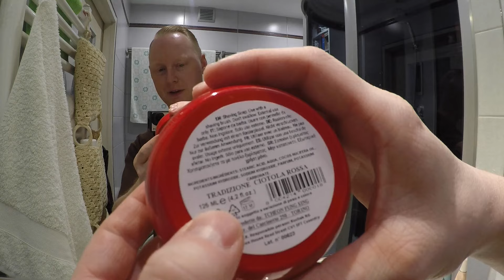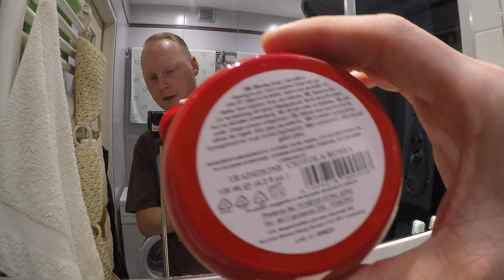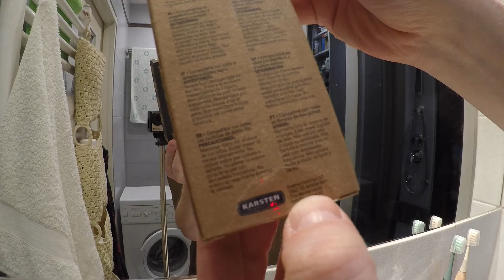💈 Tcheon Fung Sing Tradizione Almond Red Shaving Soap, Clubman Pinaud Virgin Island Bay Rum 🏴‍☠️💈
💈Welcome to Gamechanger's Shave Club 💈🤠👋
 Today was a wonderfull shave in Almond and Bay Rum climates , I just love it❤️ 🤠👌

Skład / Ingredients
* TFS - Tradizione Red Shaving Soap
 Stearic Acid, Aqua, Cocos Nucifera, Potassium Hydroxide, Sodium hydroxide, Parfum, Potassium Carbonate.

* Clubman Pinaud - Bay Rum
Alcohol Denat, Water(Aqua,Eau),Fragrance (Parfum),Benzyl Benzoate,Butylphenyl Methylpropional,Cinnamal Alcohol, Citral, Coumarin,Eugerol,Geraniol,Hexyl Cinnamal, Hydroxycitronellal,Isoeugenol,Lemonene,Linalool, Blue 1(CI 42090),Red 4(CI 14700),Yellow 5 (CI 19140)